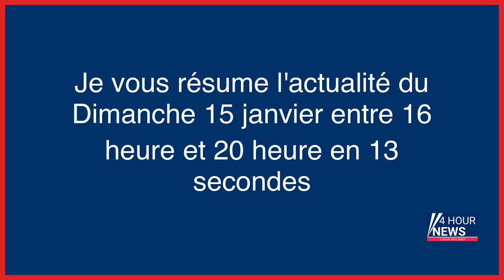Résumé de l'actualité du jour : Dimanche 15 janvier entre 16h et 20h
- Météo : 22 départements placés en vigilance orange vents violents